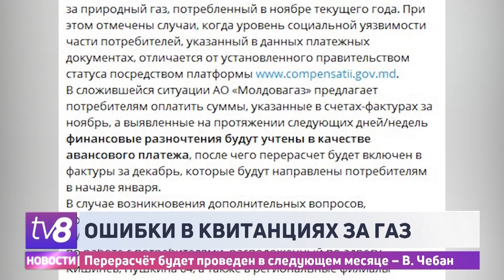Новости коротко /08.12.2022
Одобренный накануне правительтством Проект закона о бюджете на 2023 год поступил в парламент и будет обсуждаться в понедельник. /Жители столицы продолжают платить за водопроводную воду и канализацию по старой цене, так как новый тариф еще не вступил в силу. /Российское Минэнерго должно выяснить, зачем Молдова хранит часть полученного из России газа на территории Украины.